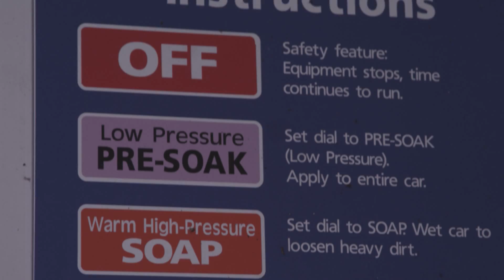Meet the Breath Taker /// MACHETE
Had some left over (unused) footage from another shoot and decided to do something with it. Enjoy!